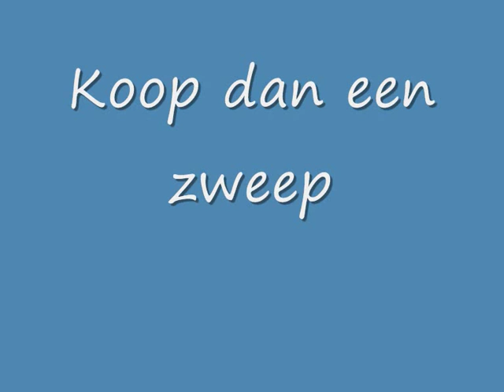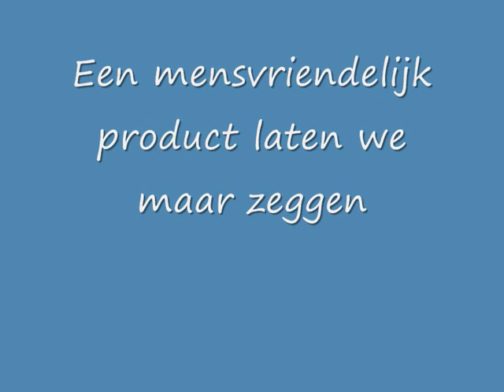Promotie filmpje groene welle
Super mooi voor mevrouw erkens